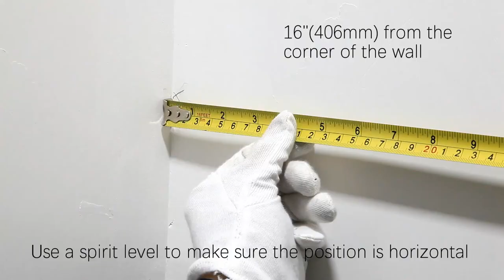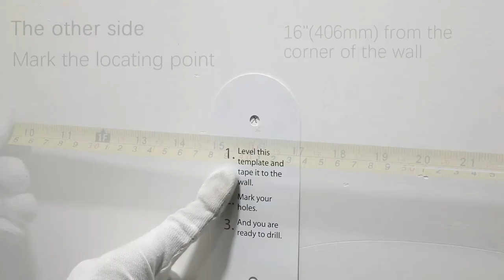5 Best Corner TV Wall Mount | Top 5 TV Corner Wall Mounts in 2022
5 Best Corner TV Wall Mount | Top 5 TV Corner Wall Mounts in 2022

A Corner TV Wall Mount is a perfect space-efficient solution to mount your TV. If you are looking for the best corner tv wall mount these five products are some of the best options available.

►Links◄

1. PERLESMITH Corner TV Wall Mount - Tilts, Swivels, Extends, Full Motion Articulating TV Mount for 26-55 inch LED, LCD Flat Curved Screen TVs, Holds up to 99 lbs, VESA 400x400, Heavy Duty TV Bracket, PSCMF1

2. VIVO Corner TV Wall Mount - for 32 to 70 inch LCD LED Plasma Flat Screens, Full Motion Articulating Bracket, VESA up to 600x400, MOUNT-CR70C

3. Mounting Dream TV Corner Wall Mount, Full Motion Bracket for Most 26-50 Inch LED, LCD, OLED Flat Panel Screen TVs, Mount with Swivel Articulating Arms, up to VESA 400x400mm and 99 LBS with Tilting, MD2501

4. USX MOUNT TV Corner Wall Mount, Full Motion Corner TV Wall Mount, Fits for Most 26-55 Inch TVs, 24" Extension Arm with Swivel, Articulating Arm Rotation & Tilt, Corner Center Design TV Mount Bracket, MAX VESA 400x400mm and 88lbs

5. FOZIMOA Corner TV Wall Mount, Full Motion TV Mount Bracket for Most 32-50 inch Flat TVs with Dual Articulating Arm, Tilt, Swivel, up to 77 lbs, Max VESA 400x400mm, HDMI Cable Ties and Level Included

This is not a TOP. This is a list of the best corner tv wall mounts in no particular order.